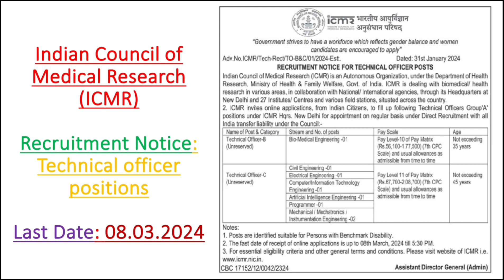Technical Officer positions @Indian Council of Medical Research (ICMR)